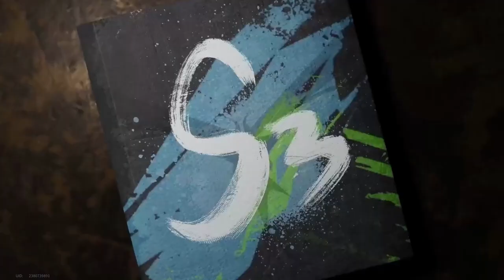Lost Light 2022 - Failed Meeting With Subscriber | Day 22 | Gameplay (NoCommentary)#136